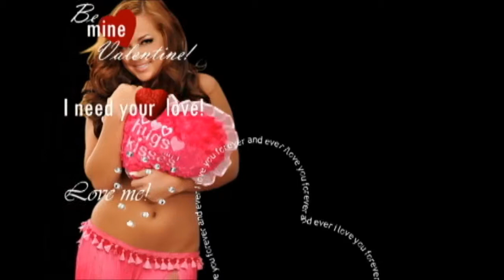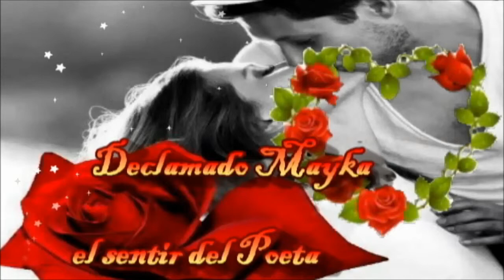El sentir de tu corazon - Mayka- && Declamado Mayka el sentir del Poeta &&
Aqui os dejo este nuevo video poema que esta lleno de cosas belllas , os lo dedico de todo corazón un abrazo con todo el sentimiento.